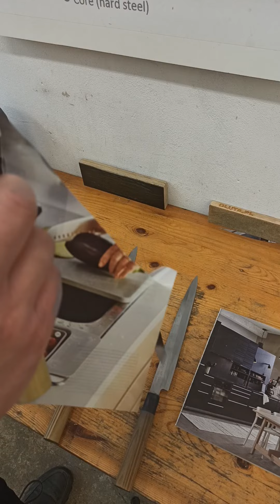Ostrzę nóż jednostronny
Miał być szybki film z komórki na TikToka, ale niestety nóż wymagał większego wysiłku. Całe ostrzenie trwało około 1,5 godziny. Ledwo zdążyłem z tym zleceniem.

Zapraszam na moje inne media :)